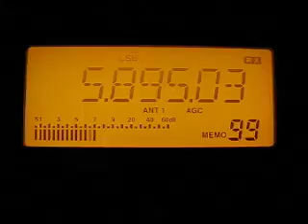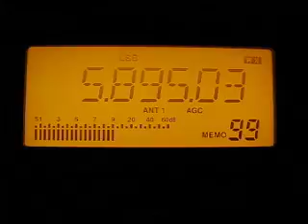Radio Northern Star 5895 kHz. 6.7.2012.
5895 kHz 1843 Radio Northern Star English S Sala. Radio Nord Revival in Sweden will be relaying the programmes of Radio Northern Star in a long test transmission on Shortwave 5895 kHz in the 49 meter band with a power of 10 kW. Receiver: Icom IC-R75. QTH: Joensuu, Finland.